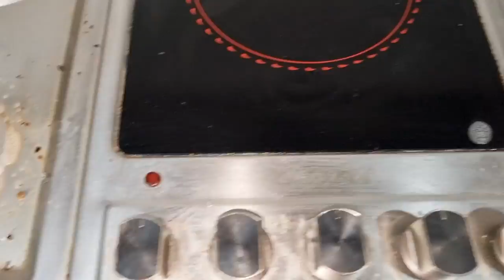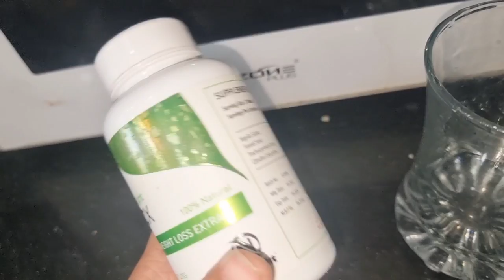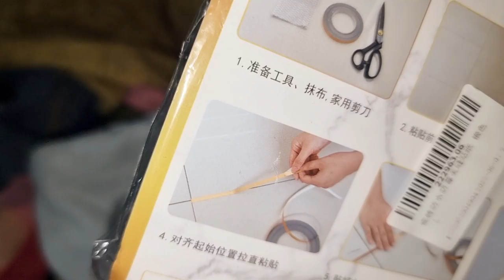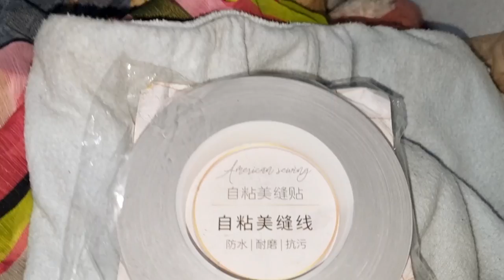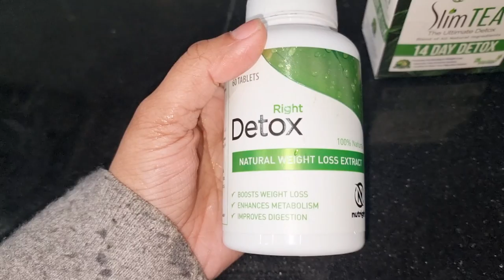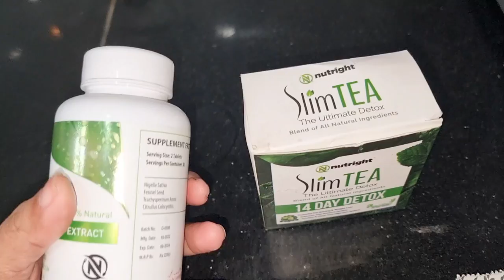Stove Cleaner spray | grouting whitener on walls | pvc tap flooring | My Health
Aaj order krne pe right detox k sath slimtea ka ek pack free milega as a gift